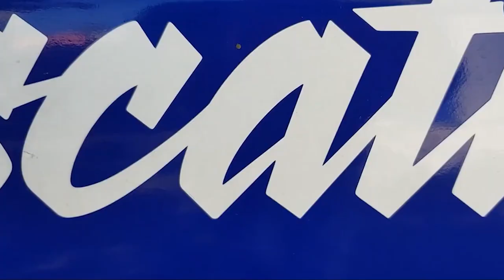Oficial: Mauricio Cienfuegos Ficha por la Selecta, así fue su presentación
Aquí podéis ver las primeras palabras de Mauricio Cienfuegos como auxiliar técnico de Hugo Pérez en El Salvador